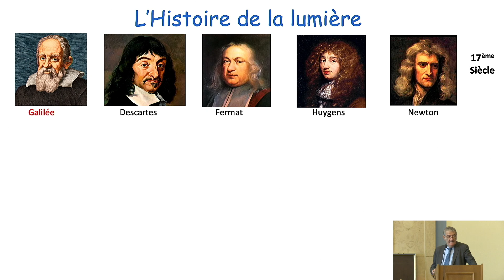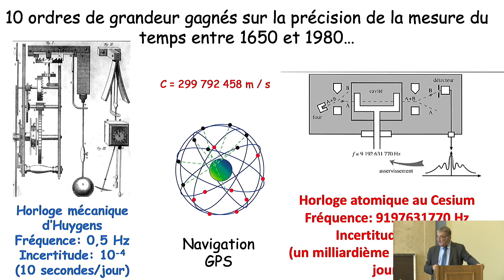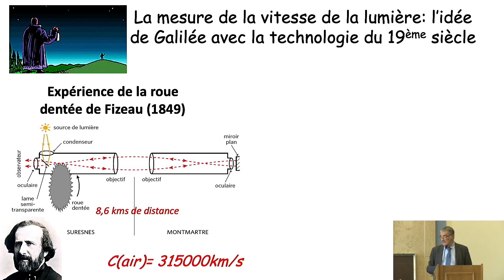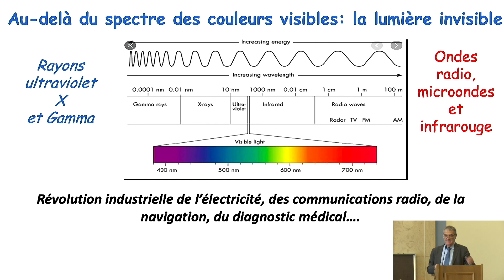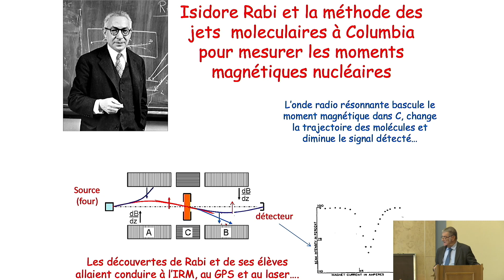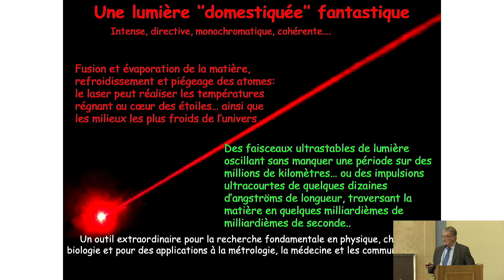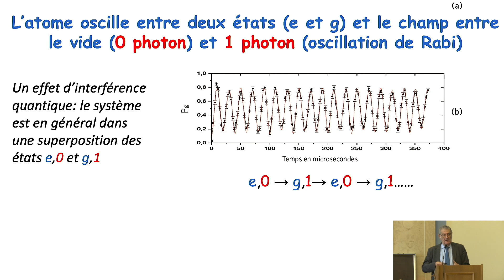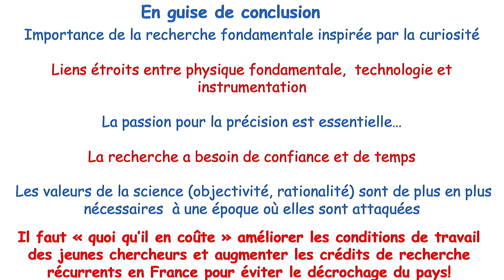Une carrière scientifique inspirée par la lumière Serge Haroche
J’évoquerai dans cet exposé mon aventure personnelle, celle d’un chercheur passionné par la lumière qui a eu la chance de commencer sa carrière il y a près de soixante ans, au moment où le laser allait révolutionner la recherche fondamentale et la technolo gie. Le privilège d’un scientifique est de se vivre comme un maillon dans la longue chaîne du savoir, reliant les savants qui l’ont précédé aux futures générations qui continueront de porter les valeurs de la science et de répondre à des questions toujours renouvelées. J’évoquerai cette filiation en montrant combien les recherches sur la lumière ont depuis, le début de la science moderne, accompagné l’élaboration de la méthode scientifique et illustré ses traits caractéristiques. Il y a depuis Galilée jusqu’aux dernières avancées de la physique et de l’optique quantiques auxquelles j’ai eu la chance de contribuer une continuité que je rappelerai. J’évoquerai aussi l’importance de la transmission des savoirs et des valeurs à laquelle j’ai toujours pu me consacrer dans un environnement de confiance et de liberté. Je concluerai en espérant que les jeunes chercheurs qui entrent dans la carrière aujourd’hui pourront bénéficier de conditions comparables, indispensables à l’épanouissement d’une recherche plus nécessaire que jamais.